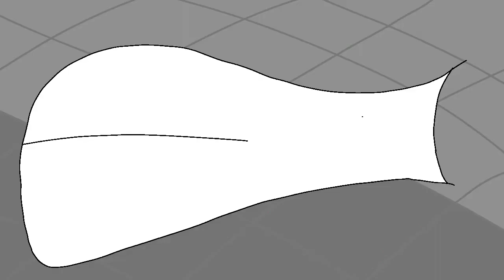Inanimate insanity if it was good